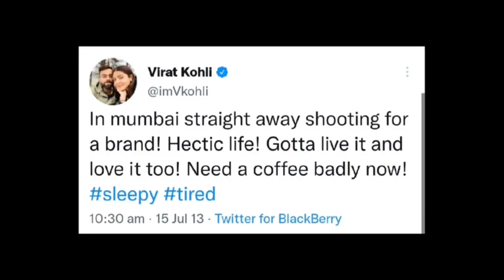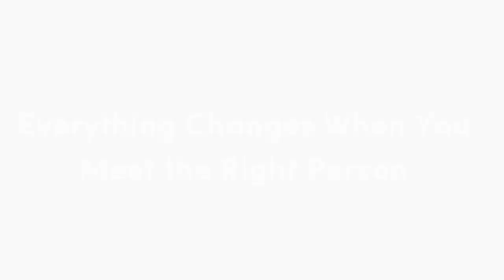"My Wife" Virat and Anushka Cute Moments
In this video, we'll be taking a look at some of the cutest moments between Virat Kohli and Anushka Sharma. From the occassional bowling session to the sweet moments at home, we'll capture all the love and laughter between these two amazing stars!

If you're a fan of Virat Kohli and Anushka Sharma, then this video is for you! We'll be taking a look at some of the sweetest moments between these two lovebirds, and it will be sure to make your day!